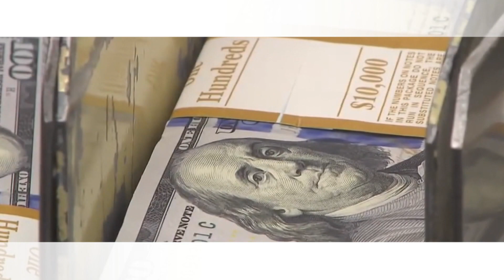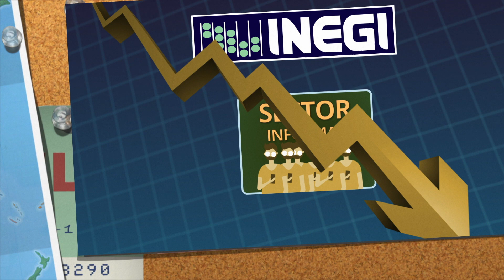EL RETORNO AL MEDIO LABORAL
Noticiario informativo con lo más destacado de las finanzas nacionales e internacionales con Darío Celis, Marielena Vega y Rogelio Varela.